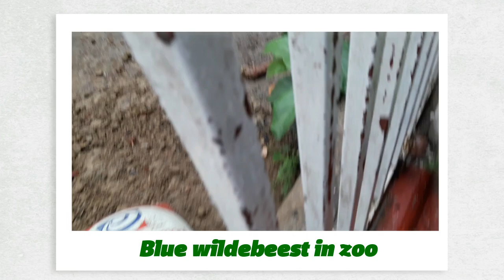Blue wildebeest ! Secrets Of The Zoo Is Back ! Real footage